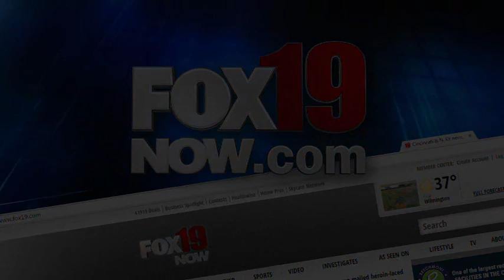FOX19 Now Business Spotlight - St. Elizabeth Healthcare - Dr. Michael Guenther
Dr. Michael Guenther of St. Elizabeth Physicians emphasizes the importance of a regular mammogram and self examination for early detection and treatment of breast cancer.